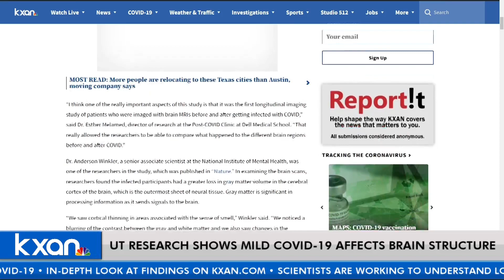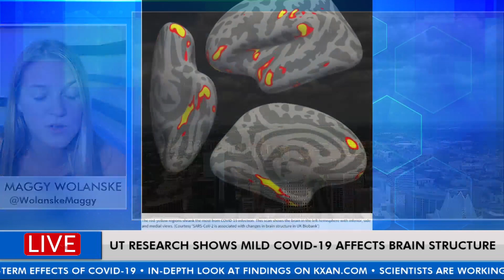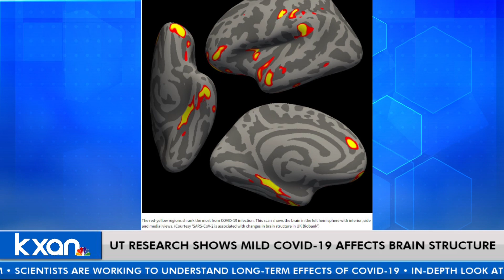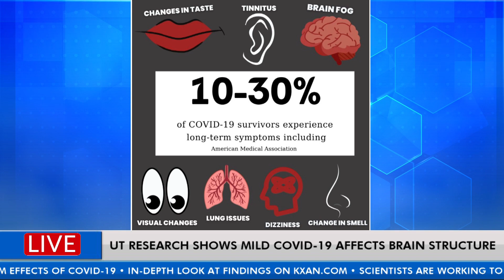UT research shows mild COVID-19 infections affect brain structure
Even a mild COVID-19 infection can affect the structure of the brain, research at UT Austin has shown. Maggy Wolanske, one of KXAN's interns, talks with digital anchor Will DuPree about what her reporting into the researchers' work uncovered about the long-term effects of COVID-19.